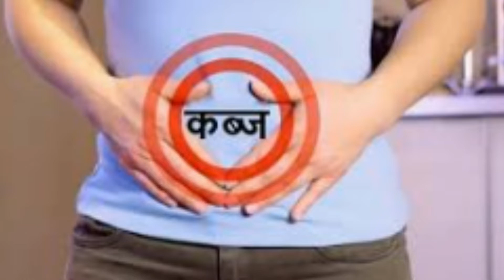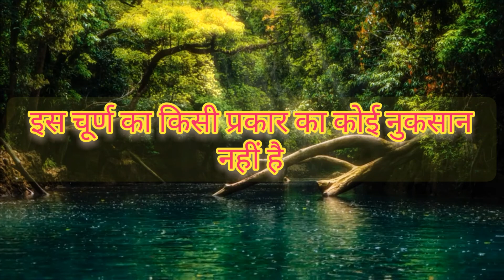तरुणी कुसुमाकर चूर्ण के फायदे / taruni kusumakar churna ke fayde ( कब्ज को दूर करने का चूर्ण )